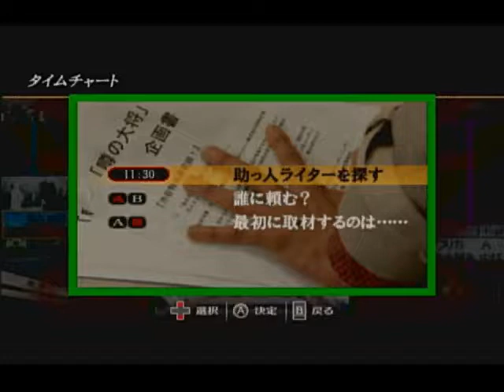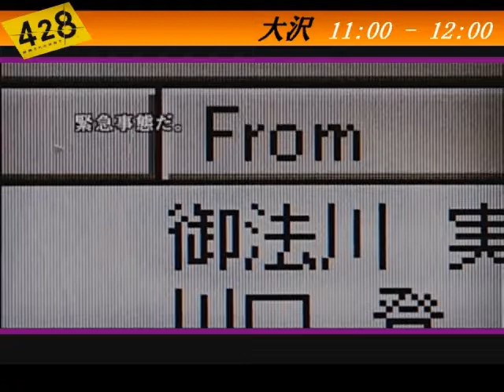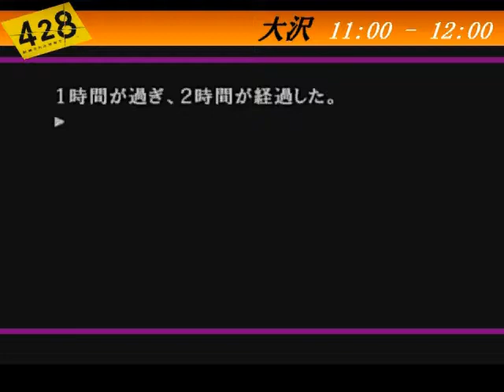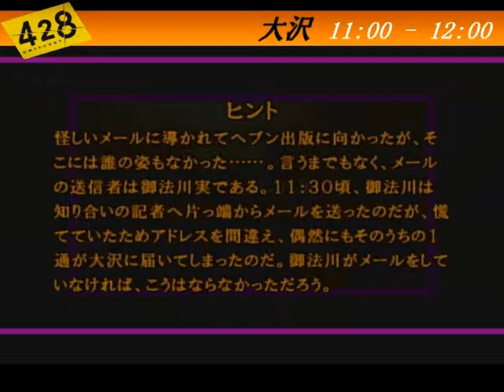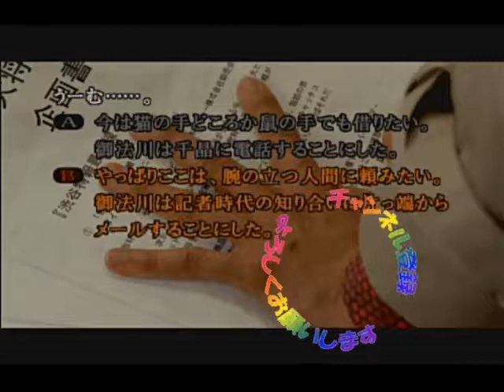【428 封鎖された渋谷で】part28 現実逃避(BAD END #16)【大沢 11:20 - 11:55】[Wii]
■ いかにも間違っていそうなおかしな選択肢から順番に、全ての選択肢を選んでいきます。
■ 女優のきなこと、舞台役者もしているシュウがスピーディーに実況しながら演じます。